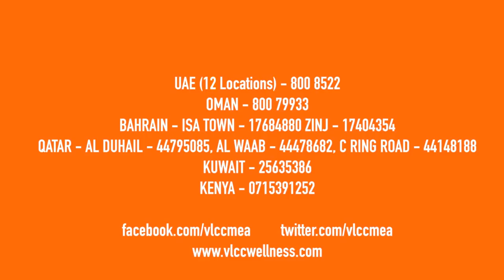في ال سي سي تـقدم لكم سلسله وصفات اكلات شهيه . الحلقه الاولي يقدمها السيد/ شاهي بانير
فى ال سى سى يقدم "سلسله وصفات شهيه" بدلا من طرق الطبخ المعتاده مع طرق اكثر صحيه. في هذه الحلقة – فى ال سى  يقدم طريقة صحية للطهي مع شاهي بانير! تعديلات بسيطه لتحقق فرق كبير فى طرق الطبخ الخاص بك. ول وصفه اكثر شهيه اتبع الخطوات الاتيه:

مكونات وصفه شاهى بانير الشهيه:
مكعبات بانير (جبن خفيف الدسم) - ٤٠٠ غرام
زيت الزيتون -٢ ملعقة صغيرة
الثوم المفروم - ١ ملعقة صغيره،
البصل المفروم – ٢ متوسطة
الزنجبيل المفروم ١ ملعقة صغيرة
الطماطم المفروم - ٥ متوسطة
مسحوق الفلفل الأحمر ١ ملعقة صغيرة
مسحوق الكزبرة ١ ملعقة كبيرة
مسحوق الكركم ١ ملعقة صغيرة
ملح للطعم.
جرام ماسالا مسحوق ٢ ملعقة صغيرة
اوراق كزبره للتزيين

طريقه الوصفه الشهيه
الخطوة ١
اضافه زيت زيتون بالمقلاه. إضافة الثوم المفروم والبصل والزنجبيل و والتقليب بخفة. إضافة الطماطم المفروم ويطهى لمدة 5-7 دقائق.
الخطوة ٢
إضافة مسحوق الفلفل الأحمر، مسحوق الكزبرة، مسحوق الكركم والملح مع التقليب.
الخطوه ٣
 وضع غطاء الطهى وتترك على  نار خفيفة لمدة ١٠ دقيقة.
الخطوة ٤
إضافة مكعبات بانير( منخفضة الدهون )و جرام  من مسحوق ماسالا مع التقليب جيدا.
الخطوة ٥
وضعها فى  طبق التقديم مع المقبلات وأوراق الكزبرة الطازجة وتقدم ساخنة.

اضغط على زر الاشتراك أعلاه لمزيد من الوصفات النباتية الهندية من فى ال سى سى بالعربية
تابعناعلى :

شاركنا بوصفتك الصحيه باقرب مراكز فى ال سى سى لتحصل على ميزه المشاركه فى الفيديو القادم:ولتجد اقرب مركز اضغط: //

UAE - 8008522 (TOLL FREE)
OMAN - 80079933 (TOLL FREE)
KUWAIT - 25635386
QATAR - AL WAAB - 44478682, AL DUHAIL - 44795085, C RING ROAD - 44148188
BAHRAIN - ZINJ - 17404354, ISA TOWN -17684880
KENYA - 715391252